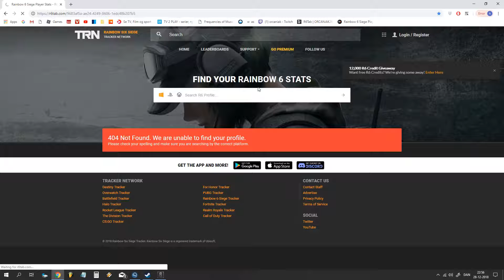What 5999 kills with Glaz looks like - Rainbow Six Siege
Raw montage of my 5999th kill with Glaz which ended up being a kill.

PS.
I really love playing Glaz. Maybe too much... Kek